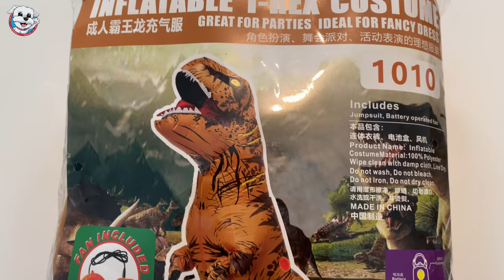A mi PERRO le ATACA un DINOSAURIO!🦖 Retos EXTREMOS para PERROS!🐶 Anima Dogs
Si te gusta ver RETOS EXTREMOS🔥 y ver a PERRITOS🐶 reaccionando a ellos... ¡No te pierdas este vídeo!😱 ¡Un Dinosaurio ataca a mi perro sin que Dasha se lo espere! ¡Y luego me escondo dentro de una caja y le pego un susto!🤭